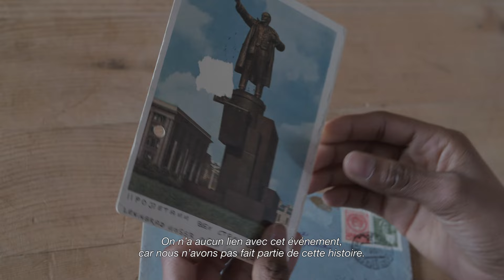Zimmerwald (2024) Official Trailer Switzerland (DE/FR)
Lenin, Trotzki und 38 Internationalist:innen aus ganz Europa trafen sich inmitten des Ersten Weltkriegs im abgelegenen Schweizer Dorf Zimmerwald. Dies geschah nicht, um Vögel zu beobachten, wie ihre Tarnung vorgab. Die geheime Konferenz war ein Aufruf an alle Arbeiter:innen der Welt, sich gegen den Krieg zu verbünden.

Die Zimmerwalder Konferenz wurde in der Sowjetunion zum Mythos – und im Dorf selber willentlich vergessen. Heute, mehr als hundert Jahre später, macht sich eine Gruppe Schüler:innen aus Zimmerwald auf, sie wiederzuentdecken. Und führt uns so in ein Labyrinth aus Vergessen und Erinnern, aus dem Geschichte geschrieben wird.